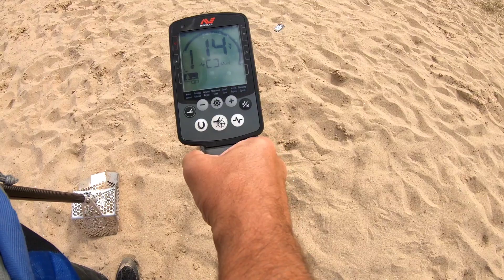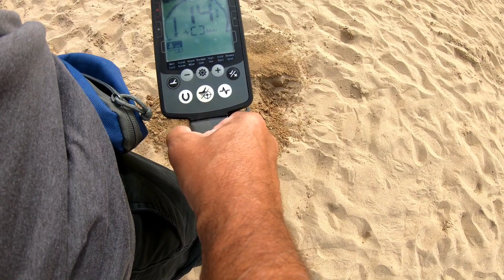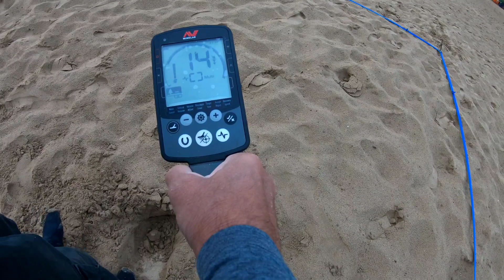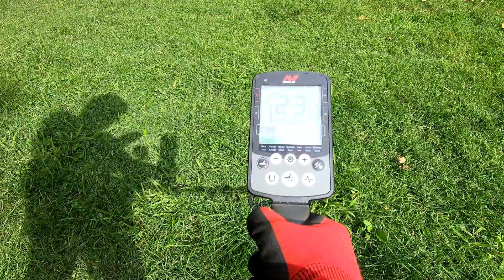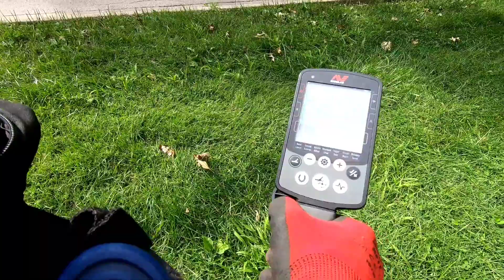Last Few Digs, Nothing Spectacular but had fun.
1907 Indian